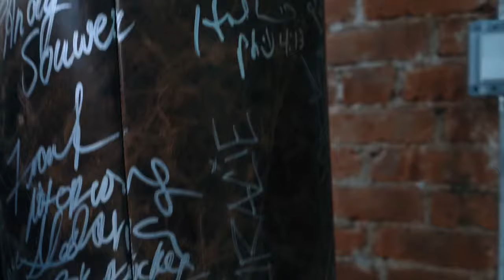Superare Fight Shop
Started in New York in 2011, Superare has grown to be the most popular store of its kind in the world boasting customers from every country imaginable and locations on both coasts of the United States.  We take this very seriously and are constantly putting the same effort into the shop as a championship fighter would put into their training camp.  Our carefully curated assortment of training gear and clothing is a reflection of what we believe to be the finest product available across the value spectrum.